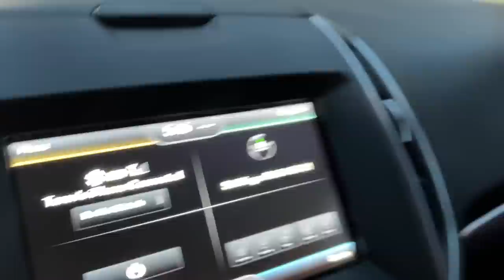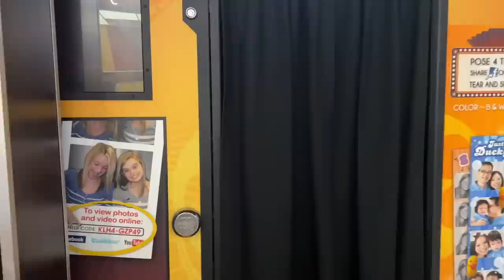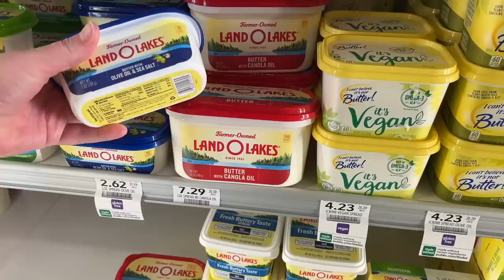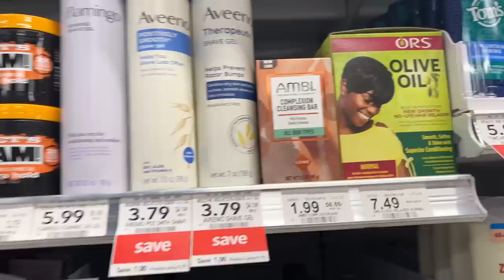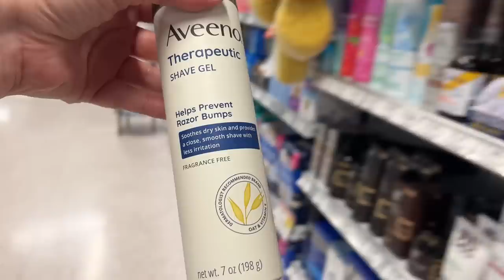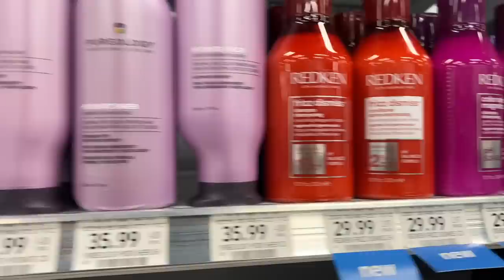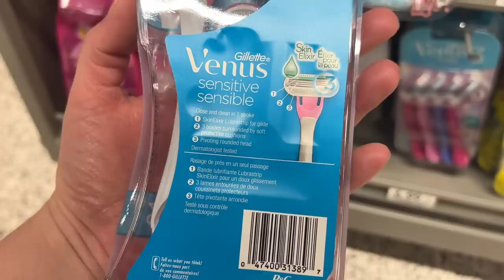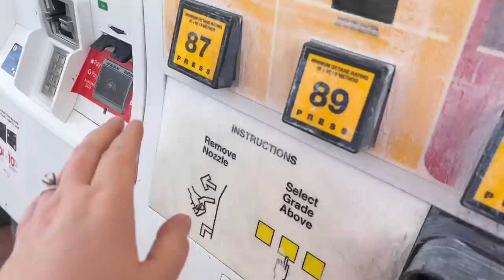MOVIE DATE WITH CANDICE + FAILED SWIMSUIT SHOOT // VLOG # 148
Hey y’all! I hope you’re having a great day :) This week’s vlog is all over the place but that’s my life LOL. Enjoy!

Next week I won’t have a vlog. I’m going to combine the next two weeks into one and post on March 9. I’m going to Nashville next week on a little getaway.